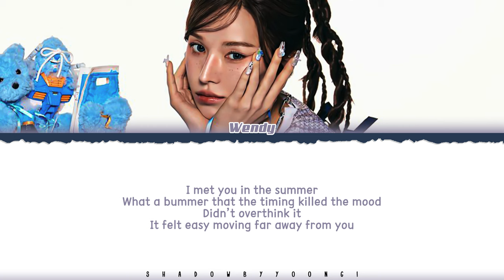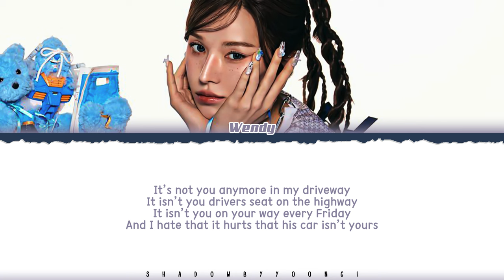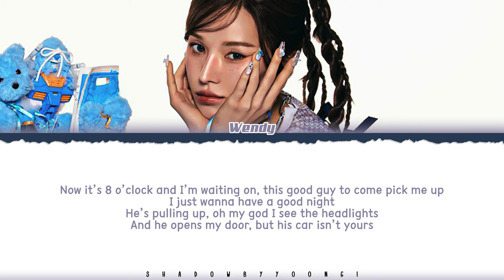WENDY 'His Car Isn’t Yours' Lyrics (웬디 His Car Isn’t Yours 가사) [Color Coded_Eng] | ShadowByYoongi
👥Artist: WENDY (웬디)
🎵Song: His Car Isn’t Yours
📚Album: 2nd Mini Album 'Wish You Hell'

red velvet wendy his car isnt yours official lyrics
red velvet wendy his car isnt yours lyrics distribution
red velvet wendy his car isnt yours color coded lyrics
red velvet wendy his car isnt yours romanized
red velvet wendy his car isnt yours romanized lyrics
red velvet wendy his car isnt yours audio
red velvet wendy his car isnt yours live
red velvet wendy his car isnt yours concert
red velvet wendy his car isnt yours music video
red velvet wendy his car isnt yours teaser
red velvet wendy his car isnt yours line distribution
red velvet wendy his car isnt yours cover
red velvet wendy his car isnt yours sing along
red velvet wendy his car isnt yours karaoke
red velvet wendy his car isnt yours ccl
red velvet wendy his car isnt yours translation
red velvet wendy his car isnt yours reaction
red velvet wendy his car isnt yours 1 hour
red velvet wendy his car isnt yours easy lyrics
wendy lyrics
wendy topic
wendy his car isnt yours lyrics
wendy best ever lyrics
wendy better judgement lyrics
wendy queen of the party lyrics
wendy vermilion lyrics
red velvet wendy his car isnt yours lyrics
red velvet wendy best ever lyrics
red velvet wendy better judgement lyrics
red velvet wendy queen of the party lyrics
red velvet wendy vermilion lyrics
shadowbyyoongi
shadowbyyoongi 가사
shadowbyyoongi wish you hell
shadowbyyoongi wendy
shadowbyyoongi lyrics